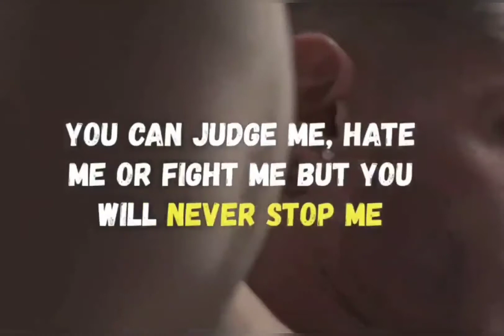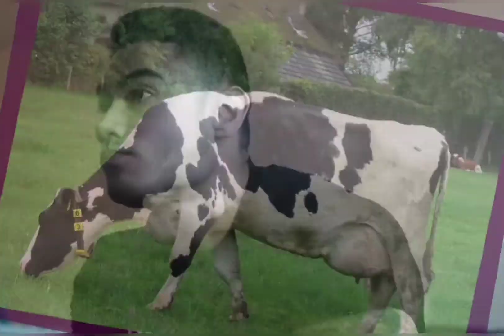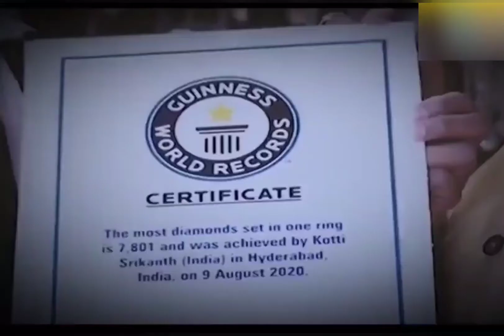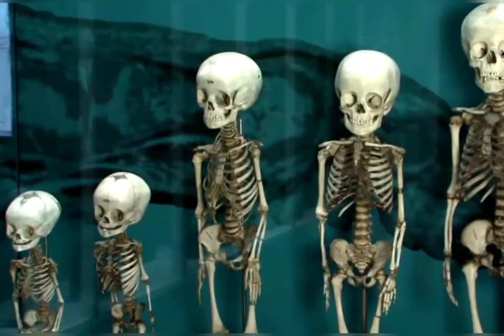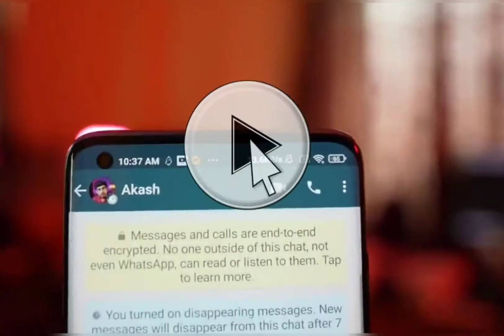Mystery Behind Kailash Parvat In Hindi | The Secrets of Napoleon Bonaparte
1. This video uas no negative impact on original works ( It would actually be positive for them)
2. This video is also knowledge purpose.
3. It is not transformative in nature.
4. I only used bits and pieces of photos and videos to get the point across wher necessary.